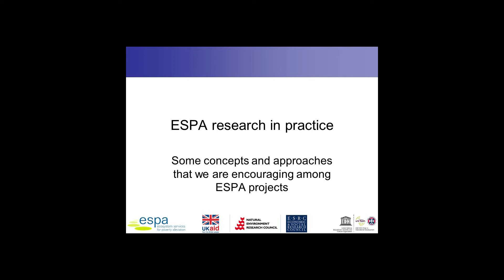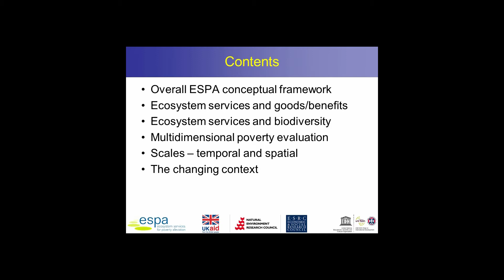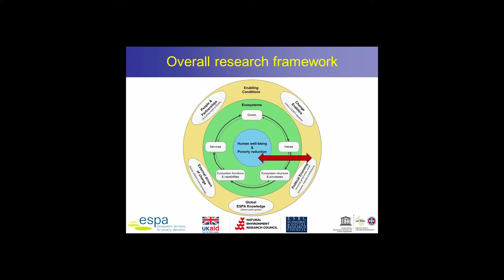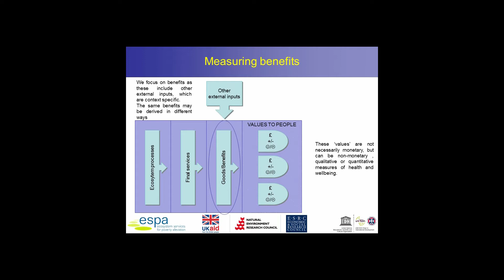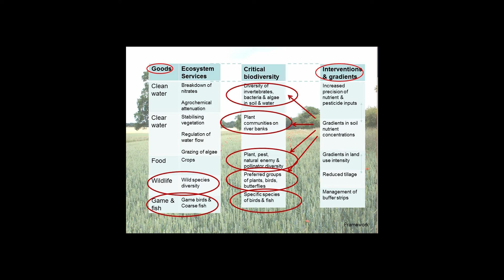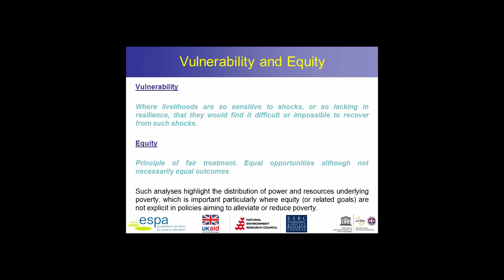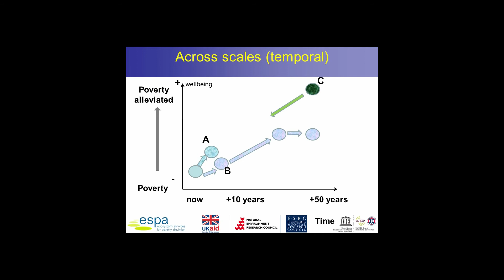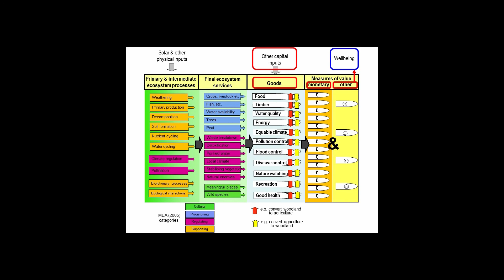ESPA Research in Practice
Professor Georgina Mace gives an overview of how the ecosystem goods, benefits and services concept, as well as multidimensional poverty measures, fit into the ESPA framework.